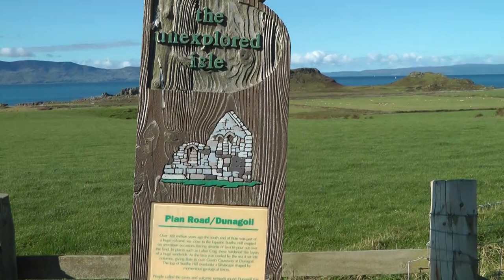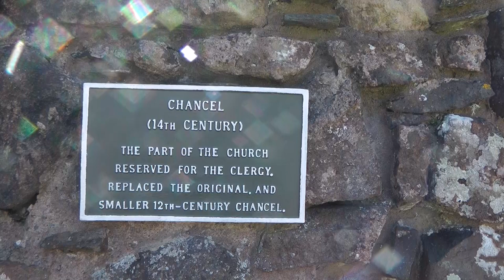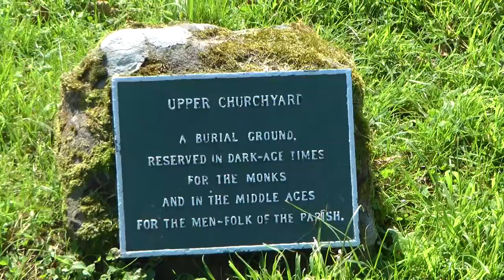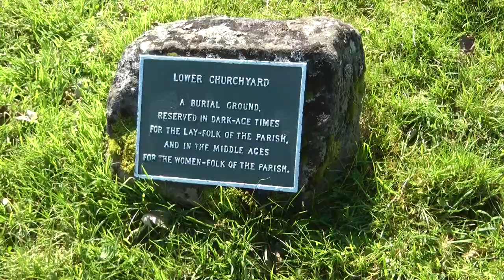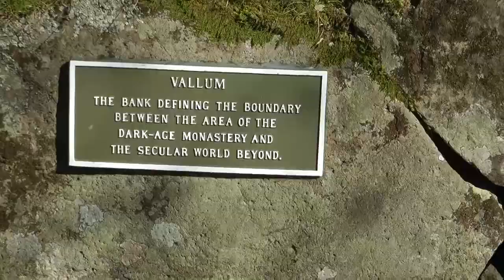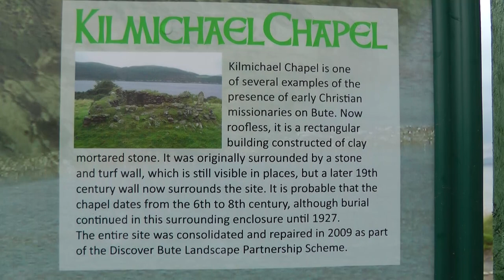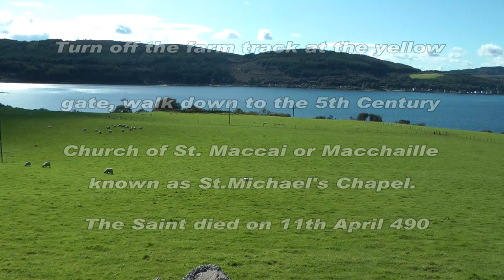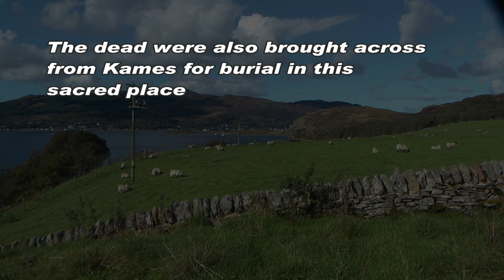Isle of Bute, St Blane to St Michael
Forget Clungunford and Clun - these are the quietest places under the sun.  Respect St.Blane's Church and our ancestors' graves.  St.Macchaille's Chapel takes a little more effort but such a romantic place.